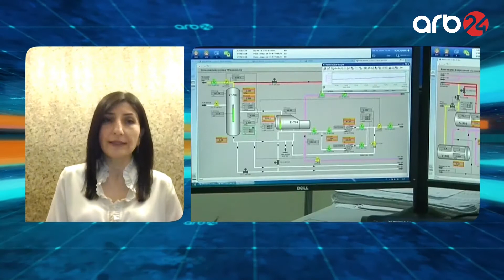Rusiya qazının Azərbaycandan Ermənistana nəqli hansı mesajı ötürür? (Sevil Mikayılova)